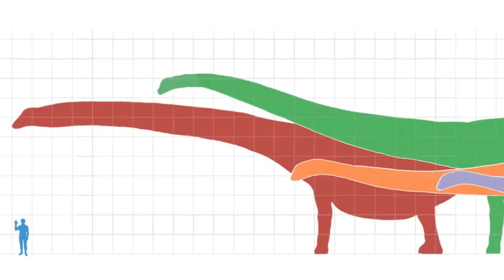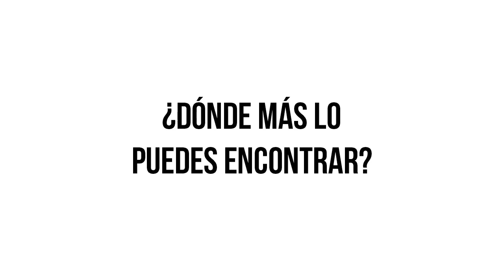Lo que no conocías de un Argentinosaurus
Skype:
carlosplanetaD